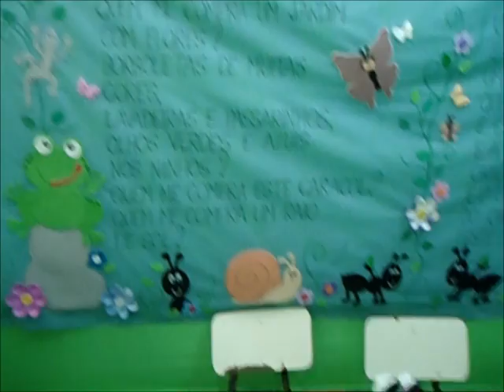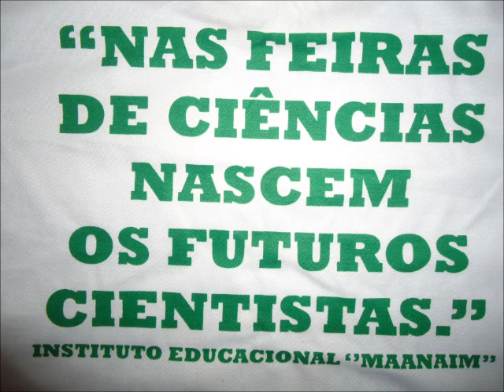Feira de Ciencias Bichinhos de Jardim Maanaim 2014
Sala da Tia Ivone ,tema da Feira de Ciencias Bichinhos de Jardim. 06/12/2013 Maanaim 2014
Instituto Educacional Maanaim
Rua Pará, numero 224
35610000 Dores do Indaiá